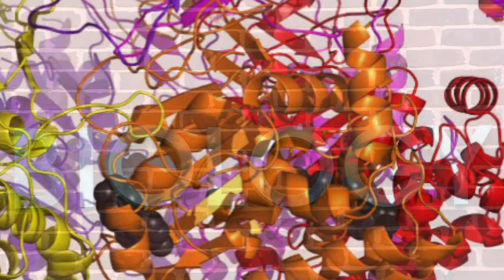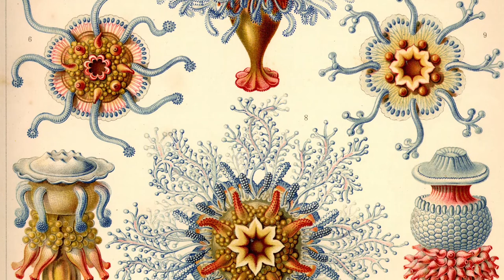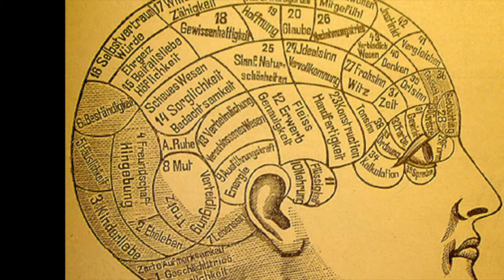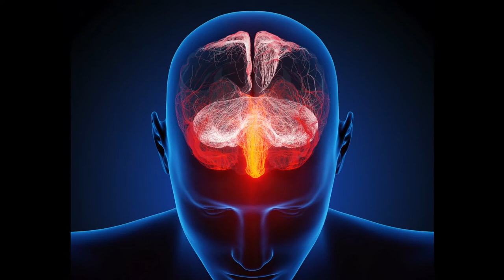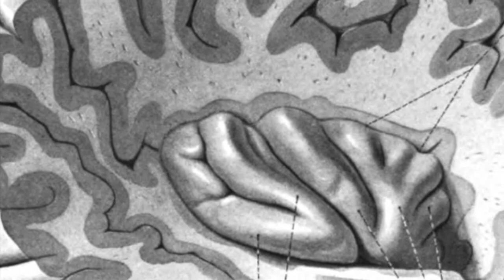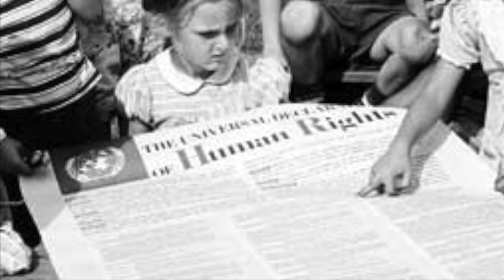Nagarjuna on Evolutionary Skill & Biology : Bob Thurman Podcast #4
In a reading of Nāgārjuna’s Jewel Rosary (Ratnāvalī), Professor Thurman discusses the skillful paths of evolutionary action performed by body, speech, and mind, presenting that these paths of evolutionary actions shape an individual’s personal evolution or devolution in an evolutionary matrix similar to that of Darwin but, adding to it voluntary individual evolution through infinite multiple lives.

This is an extract from Professor Thurman’s Spring 2013 lecture series at Tibet House US – titled : A Banquet of Sutras and Shastras.

To watch the full recordings from this + other past events please consider becoming a Tibet House US member. Learn about joining the Tibet House US Membership Community with a monthly tax-deductible donation by visiting

Alex Grey Images used with Artist's permission. To learn more about his visionary work please

Listen to more archive recordings from from past Robert AF Thurman teachings + public events please consider becoming a Tibet House US member.

To learn about the benefits of Tibet House US Membership please